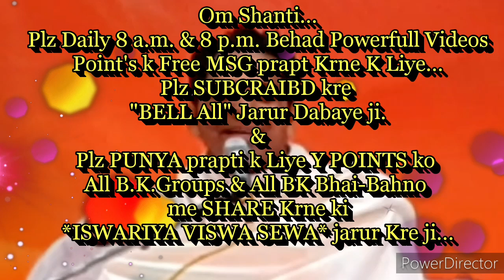हम योग लगाने वाले हैं या योगी जीवन वाले हैं हम कैसे जानें? उसकी बेहद सहजविधि... राजयोगीBKरुपेश भाईजी